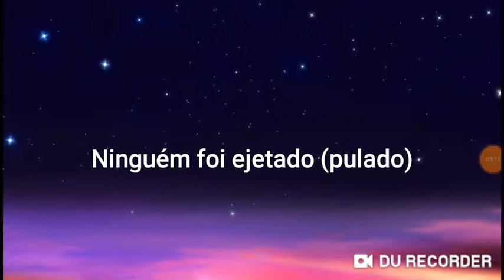Gacha life: Among Us 5# - Novo casal